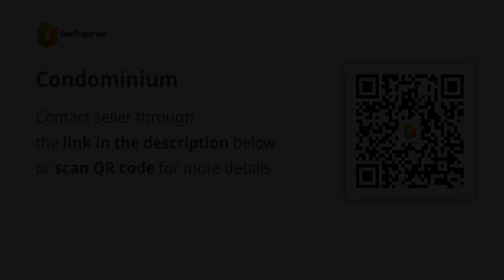Condominium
Condominium/Apartment Type: Residential Condominium
Number of Bedrooms: 1
Number of Bathrooms: 1
Unit Size in sqm: 22.79 sqm.